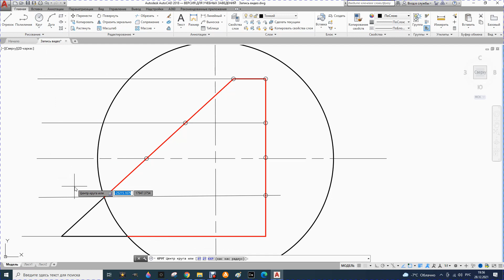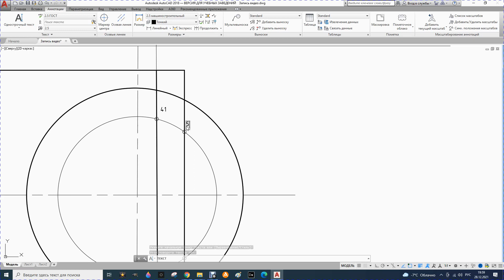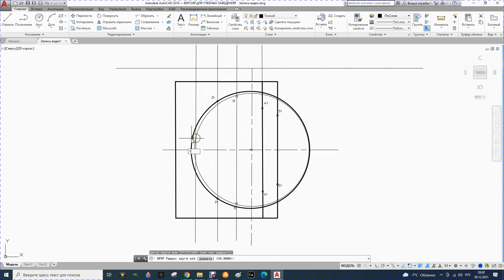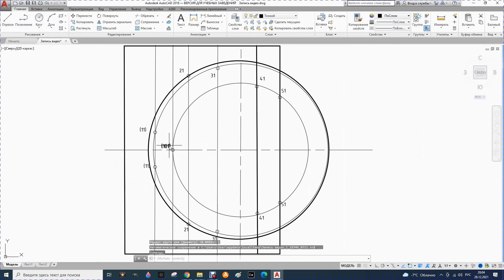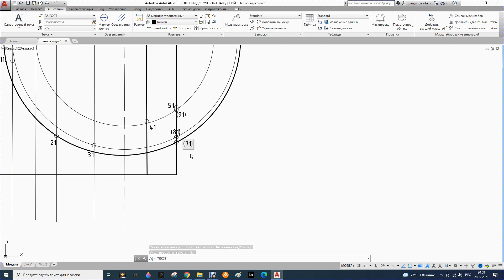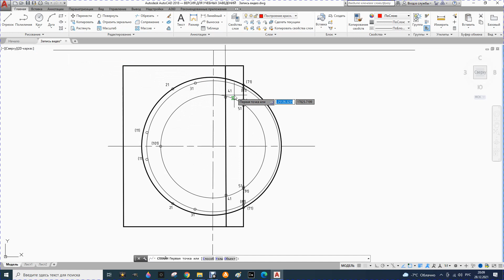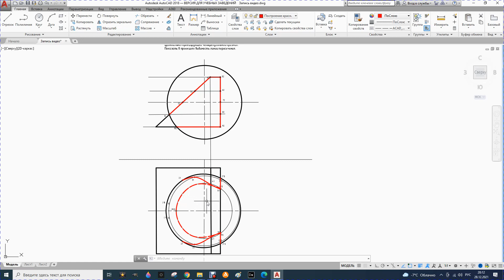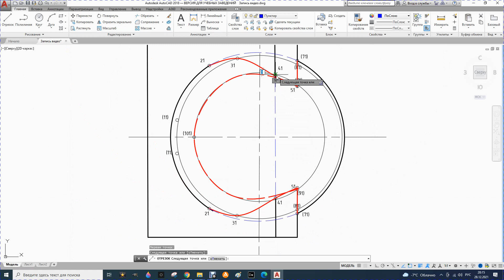33. Построение линии пересечения сферы с фронтально-проецирующей четырехугольной призмой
Построение линии пересечения сферы с четырехугольной призмой